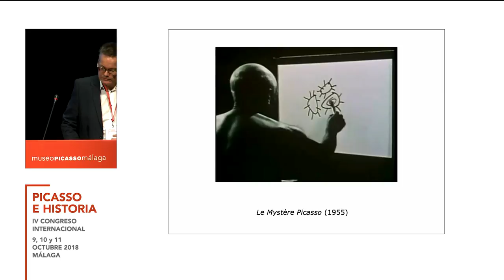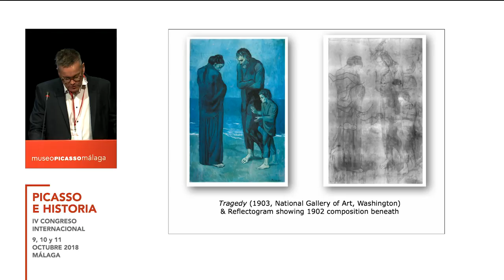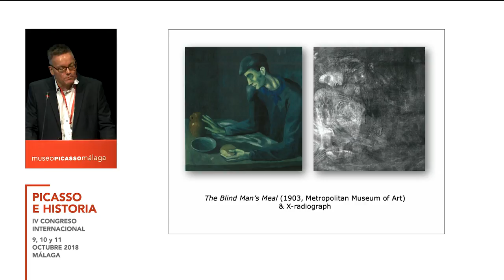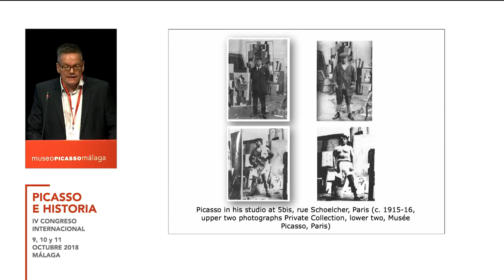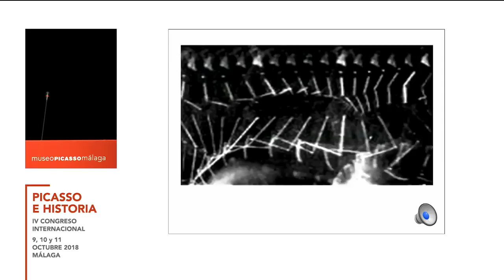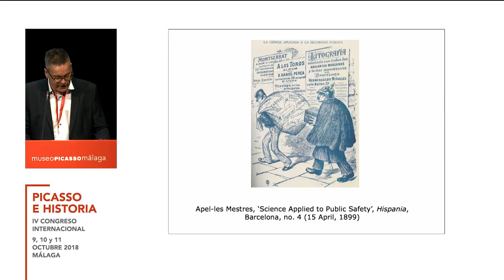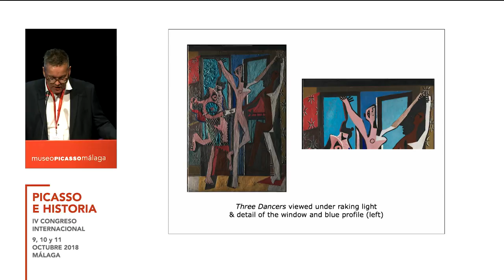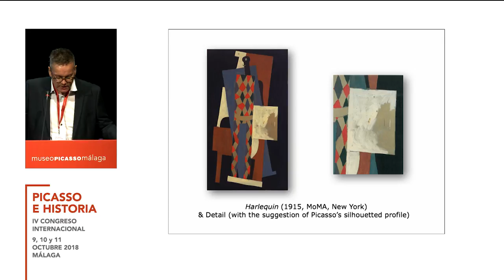Conferencia de John Finlay, investigador independiente, Edimburgo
John Finlay, investigador independiente de Edimburgo, participó en el IV Congreso Internacional Picasso "Picasso e Historia", que tuvo lugar en el Museo Picasso Málaga los días 9, 10 y 11 de octubre de 2018, con la conferencia "Picasso y la historia: la pintura como “mal de archivo”".

El uso de la práctica artística por parte de Picasso para desafiar las jerarquías del arte occidental supuso un tipo especial de historización. Ningún otro pintor ha dejado una representación tan exhaustiva de su labor artística: un conjunto de obras que evidencian claramente su reconocimiento sin reservas del proceso histórico. Recientes descubrimientos realizados bajo las pinturas de Picasso corroboran todavía con más claridad que sus procesos de trabajo se asemejaban a los de las disciplinas de la ciencia, la conservación y la arqueología, dejando datos y rastros pictóricos a la historia para que sus cuadros pudieran ser descifrados más tarde. La evidencia de que la pintura de Picasso empleaba técnicas similares a las del proceso archivístico suscita la pregunta de qué propósito tenía esta historización. Mi presentación aborda dicha cuestión.

La celebración de estos congresos internacionales sobre la obra y figura de Pablo Picasso obedece a una iniciativa que en el año 2014 puso en marcha el Musée national Picasso-Paris. Tras haberse celebrado las anteriores ediciones en Paris y Barcelona, llega ahora al Museo Picasso Málaga patrocinado por la Fundación Almine y Bernard Ruiz-Picasso para el Arte (FABA) y por la Fundación Unicaja, y cuenta además con la colaboración de la Embajada de Francia.

El IV Congreso Internacional es uno de los epicentros de la conmemoración del 15 aniversario del Museo Picasso Málaga, junto con la reciente inauguración de la exposición "El sur de Picasso. Referencias andaluzas".